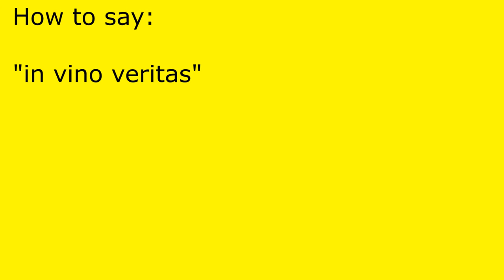How to pronounce in vino veritas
in vino veritas pronunciation.